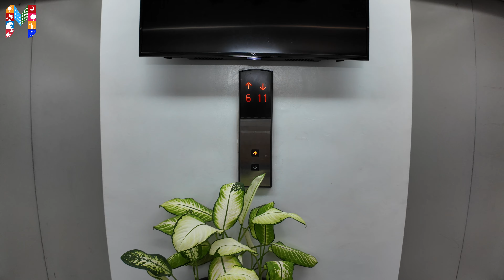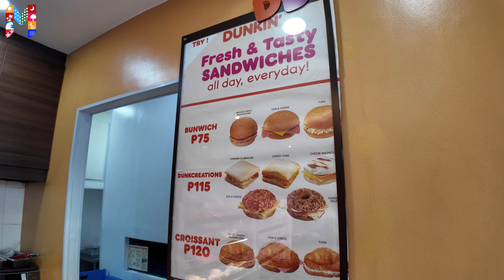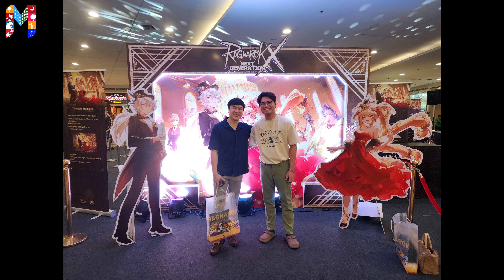Ragnarok X: Next Generation Anniversary 2024 RoX Fairplay, RoX Masters @SM City Manila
Happy Anniversary RoX!